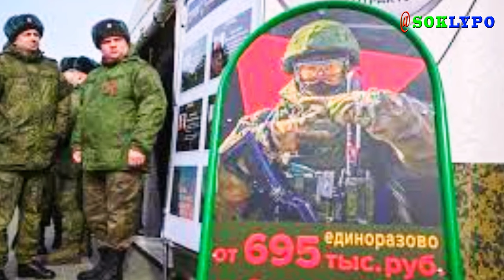រុស្ស៊ីអាចកំពុងខ្វះទ័ពប្រយុទ្ធ? កែនសិស្សសាលាឱ្យកាន់អាវុធប្រយុទ្ធនឹងទ័ពអ៊ុយក្រែន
♥ សូមអរគុណសម្រាប់ការទស្សនារបស់បងប្អូន
●▬▬▬▬▬▬▬▬ஜ۩۞۩ஜ▬▬▬▬▬▬▬▬●
●▬▬▬▬▬▬▬▬ஜ۩۞۩ஜ▬▬▬▬▬▬▬▬●